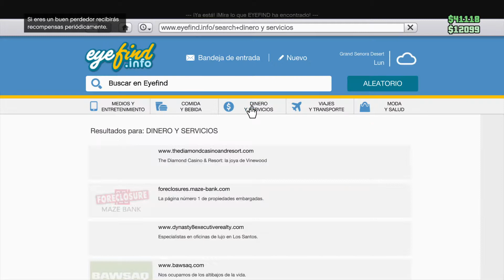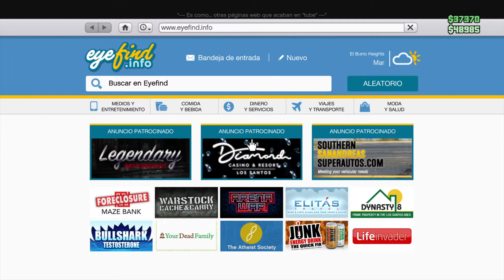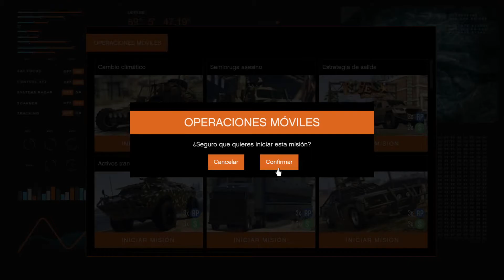Ian El Amigo Mas Fiel En Misiones De Exportación y Combates Como De Película - GTA V Online